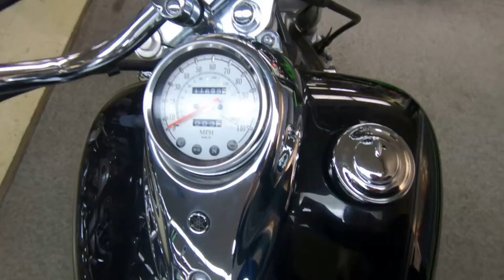2005 Yamaha V Star 650 Classic - Used Motorcycle For Sale - Milwaukee, WI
Please visit Southeast Sales Powersports to view this Used BLACK 2005 Yamaha V Star 650 Classic for sale in Milwaukee, Wisconsin

Stock# 084265

Description:
2005 Yamaha V Star 650 Classic
We can ship this for $399 anywhere in the Conti US. Used Sport Touring Preowned Adventure Bagger Tour Streetbike. There will be more pictures available upon request. We also offer great financing terms for qualifying credit.